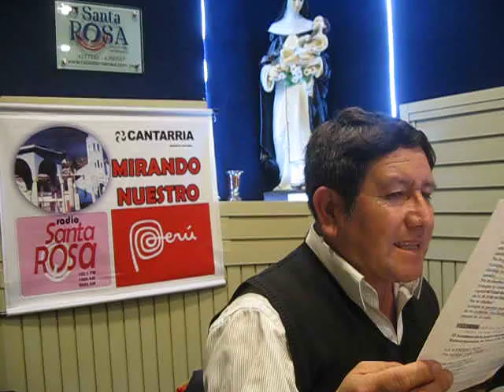SANEAMIENTO RURAL EN PROVINCIA PALLASCA 2015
EDITORIAL. Sábado 29 de agosto de 2015. SANEAMIENTO RURAL EN PROVINCIA DE PALLASCA. En "Mirando Nuestro Perú". Director Juan Bienvenido Vásquez Sifuentes. Radio Santa Rosa 1500 AM- Lima Perú.